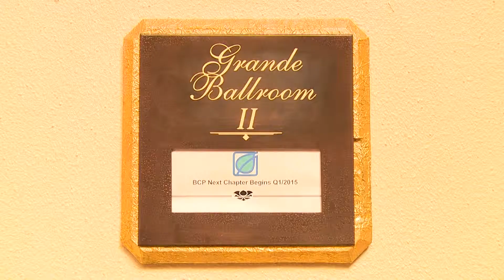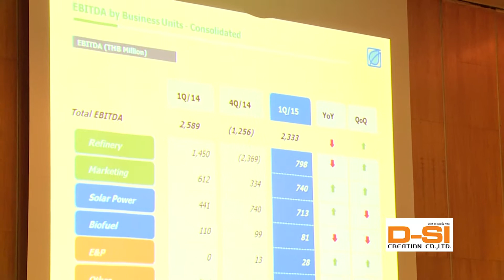บริษัท บางจากปิโตรเลี่ยม จำกัด(มหาชน) แถลงผลประกอบการประจำไตรมาส 1 ปี 2558